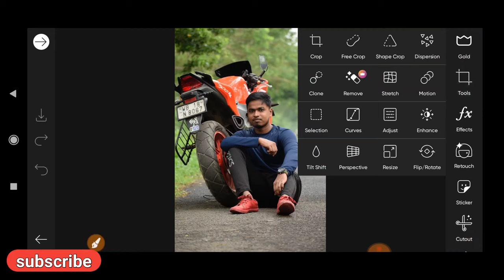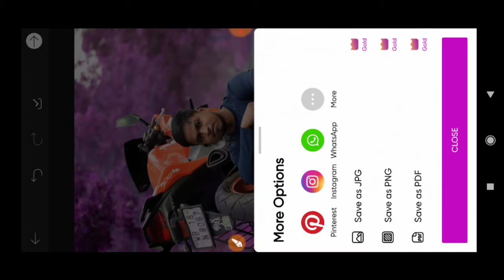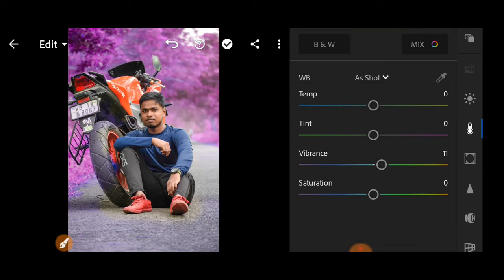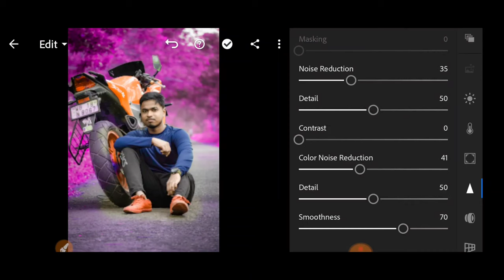How To Edit Pink Background In PicsArt | New Trick 2021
this video I have discussed Background colour change and face retouching editing tutorial. You can easily make it from your mobile use by PicsArt and Lightroom app. I hope you will succeed. I made the whole video in front of you, I hope you will like it.